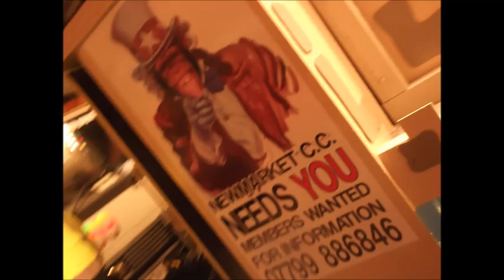Bridgwater Carnival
the photos from bridgwater carnival 2014